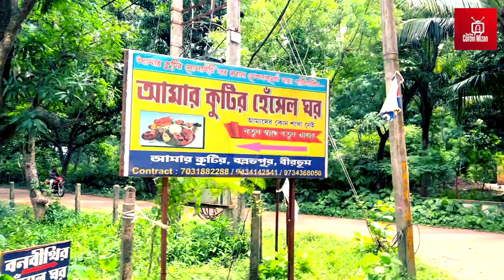Amar kuthir/ আমার কুঠির/ Shantiniketon